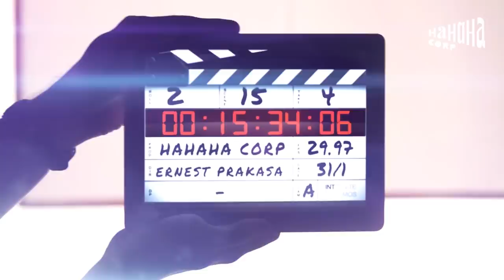Joko Anwar: Cara Unik Menulis Skenario - IN-FRAME w/ Ernest Prakasa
Senin dan Rabu, pukul 12.00 WIB, di YouTube "HAHAHA TV".

IF E08 Joko Anwar - Part 1 of 3

00:00 Highlights
00:42 Chapter 1: Mimpi jadi Aktor
05:59 Chapter 2: Menulis di Kuburan hingga di Stasiun
09:14 Chapter 3: “Don’t Rewrite”
13:36 Chapter 4: Naskah dengan Proses Paling Panjang
15:09 Chapter 5: Ernest Gantian Diwawancara